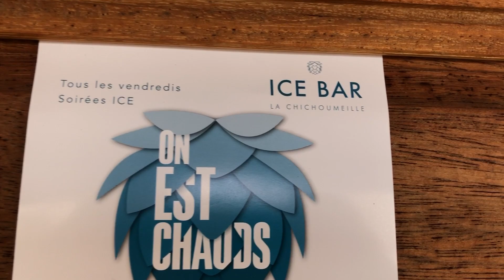Ice Bar de Montpellier